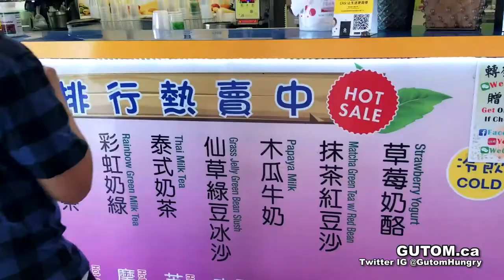TAIWANESE FOOD! YI MEI DELI ROWLAND HEIGHTS HONG KONG PLAZA | LOS ANGELES FOOD AND TRAVEL GUIDE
Rowland Heights is a popular foodie destination in Southern California.  In this video we visited Yi Mei Deli Hong Kong Plaza. Delicious Taiwanese food!